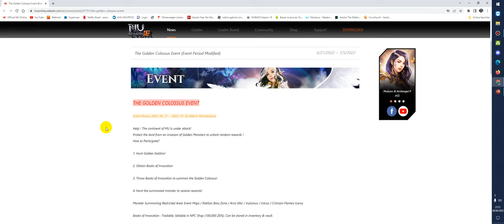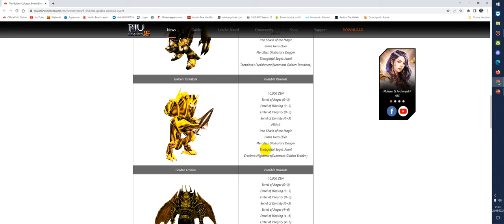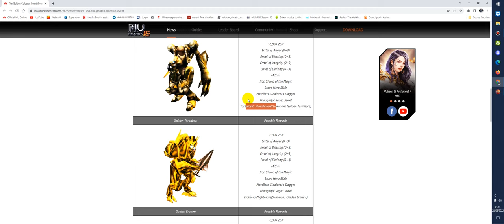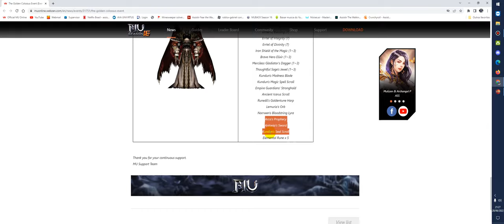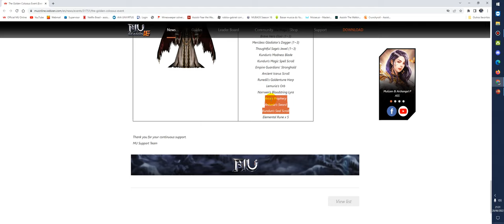The Golden Colossus Event - MuOnline Webzen S16.2